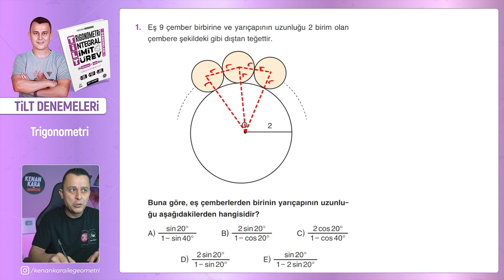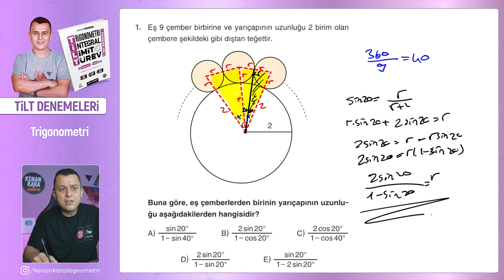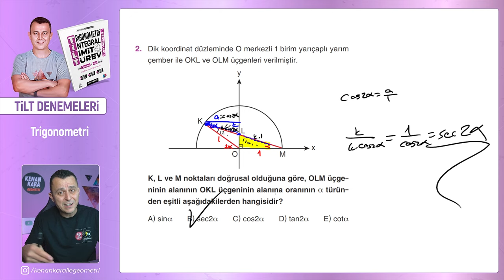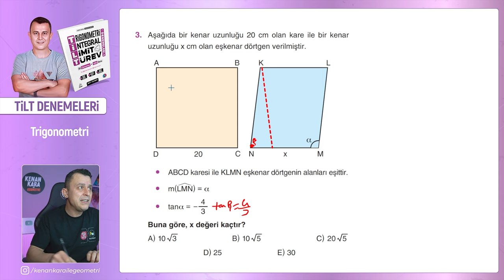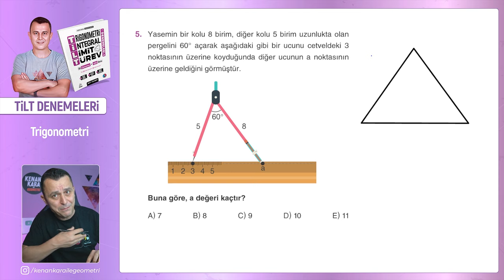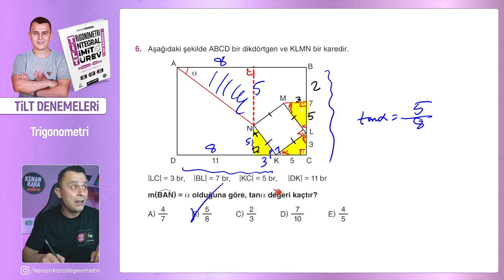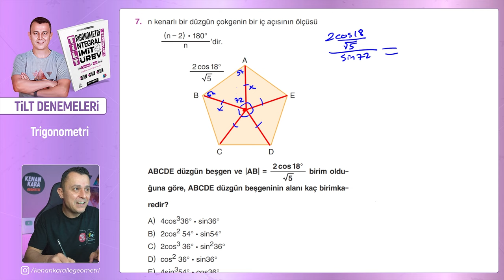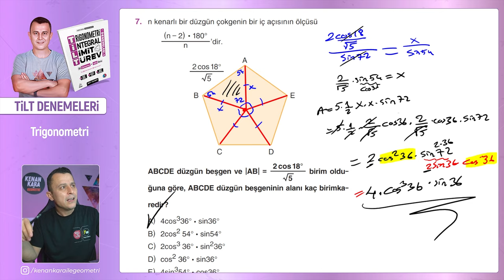Trigonometri'den Seçme Sorular #1 🔍 | T.İ.L.T Denemeleri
📐 T.İ.L.T Denemeleri - TRİGONOMETRİ.

00:00:00 Giriş
00:01:33 Örnek - 01
00:03:45 Örnek - 02
00:07:02 Örnek - 03
00:08:15 Örnek - 04
00:10:38 Örnek - 05
00:12:08 Örnek - 06
00:13:25 Örnek - 07
00:17:31 Kapanış